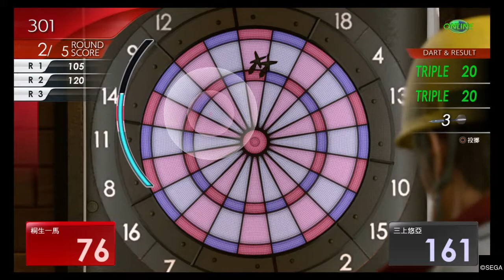Yakuza Kiwami 2 Darts With Yua Mikami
一哭
二闹
三上悠亚